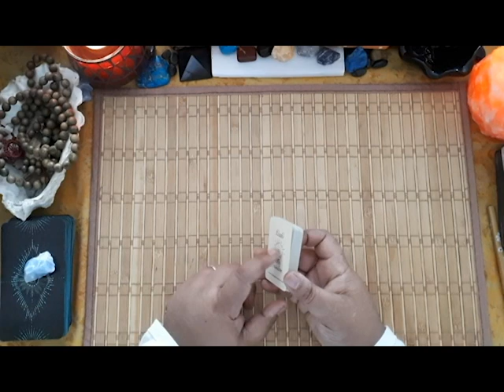Why Are U.S. Capitol Police Officers Committing Suicide? 🇺🇸 Card Reading 🇺🇸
Shay, a psychic medium, asks spirit why are U.S. Police Capitol police officers committing suicide.

Amazon Wishlist